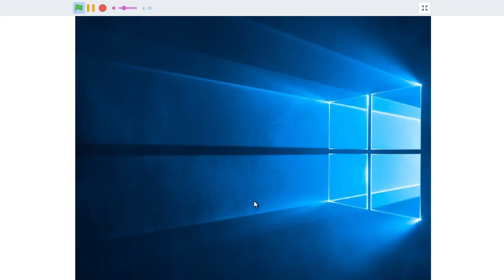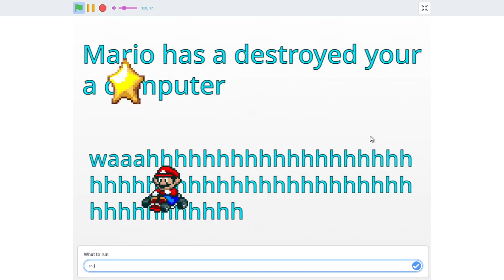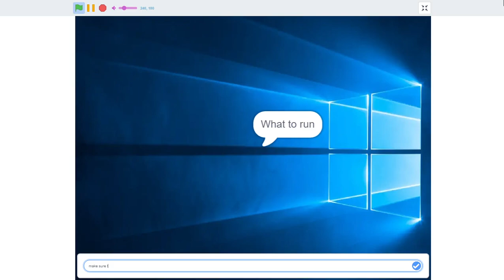When you download fake apps: mario virus devlog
this is the coustom mario virus i made on scratch